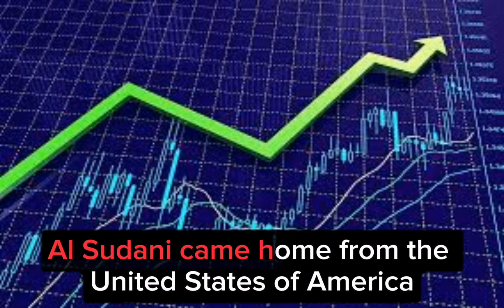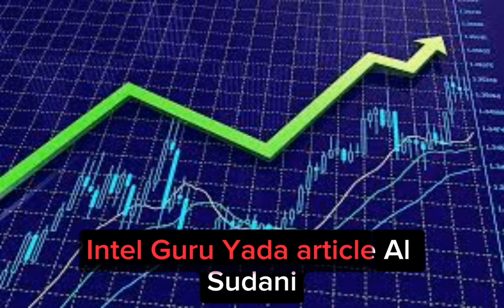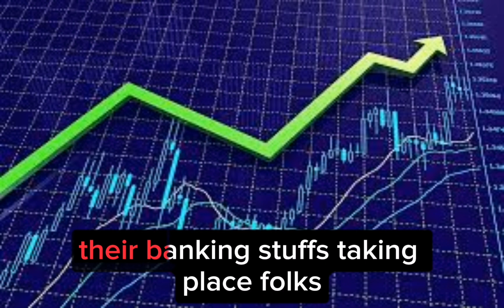Iraqi Dinar🔥Going Tripartite Budget at 1310🔥Iraqi dinar RV latest news 🔥 RV update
mexc global
oanda exchange
oanda live rates
oanda currency
terra usd
business insuran
adobe market cap
simple profit
retained earnings
datadog earning
verizon earnings
invoice factoring
online marketing
professional seo services company
retained earnings
invoice factoring
online marketing

xrp,
xrp news today,
xrp news,
nader from middle east,
okie,
dinar guru,

melanie hinds
melanie hinds
shopify,
shopify dropshipping,
r-shopify,
dropshipping shopify,
dropshipping shopify
shopify dropshipping
dinar guru
iraqi dinar exchange rate today
militiamenandcrew
militiamen
iqd dinar
iraqi dinar news today 2023